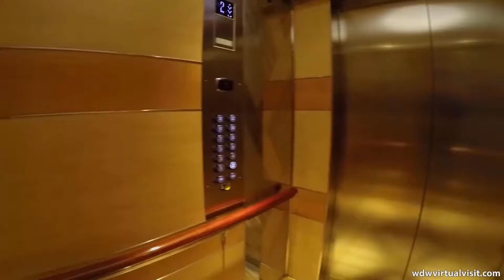Disney Cruise Line - Dream - Aquaduck and Goofy's Sports Deck to Animators Palate